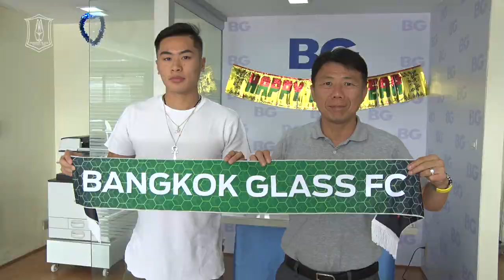BGTV : BG NEWS เป็นทางการ! "บีจีเอฟซี" เปิดตัว "จักรกฤษ"